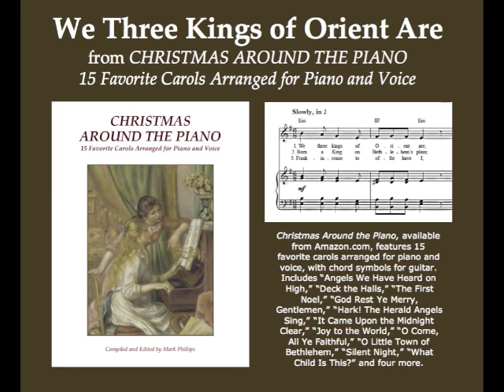We Three Kings of Orient Are (piano/vocal)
From the songbook "Christmas Around the Piano: 15 Favorite Carols Arranged for Piano and Voice." Compiled and edited by Mark Phillips.